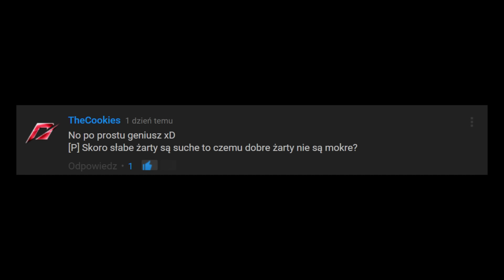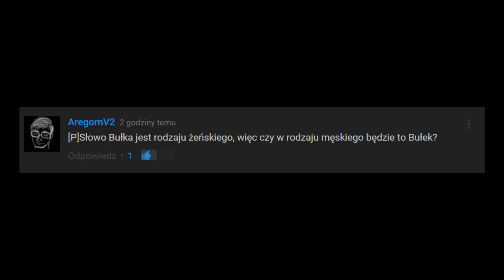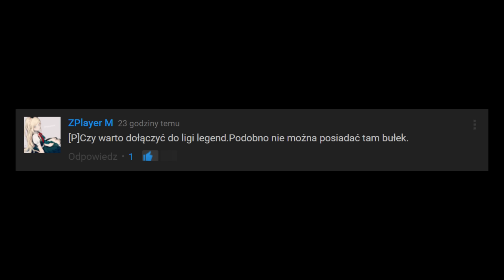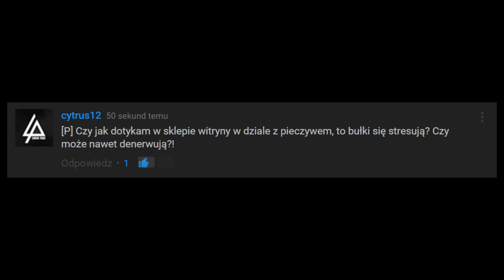Układy z Ligą Legend | Zagadki Internetu #06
Miałem układ z jedną taką ligą. Był on prosty jak konstrukcja cepa. Jednakże niestety, ale ktoś chyba nie do końca potrafi wywiązać się z umowy. Toteż trzeba sprawę wyjaśnić w trybie natychmiastowym i wszystko naprostować.